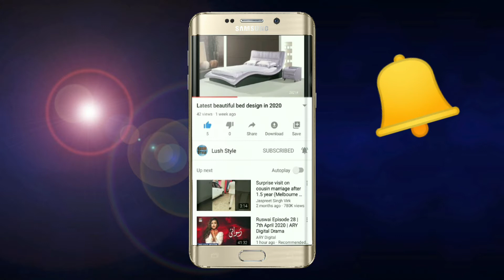swing chair| chair for living room| latest design for garden swing| lush style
Well come to my channel lush style
Design and style all things
and visit to  channel plzzz